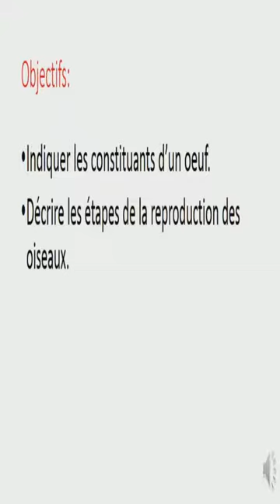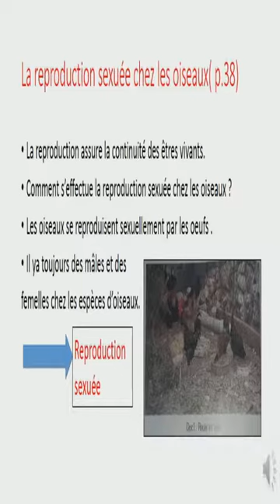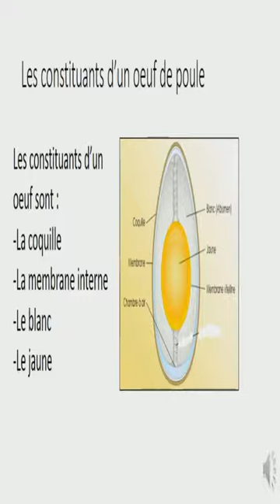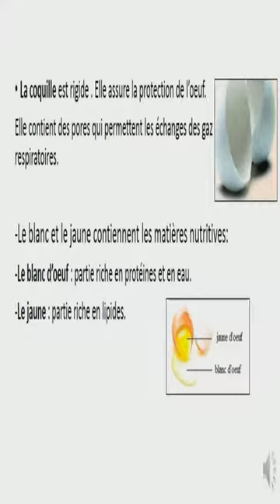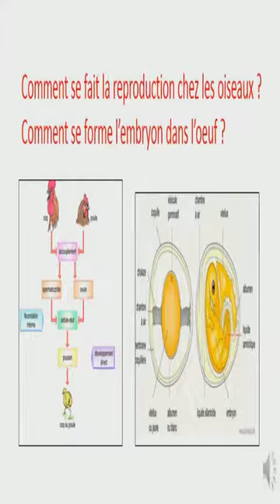constituants de l' oeuf eb6